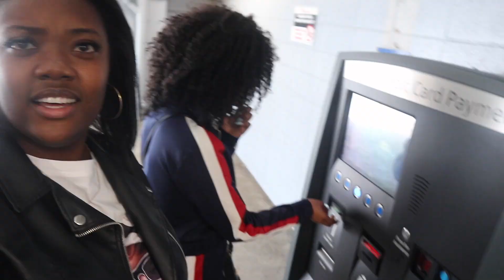A Day In The Life l Brunch With Besties + Hangover I Aretha Franklin Tribute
Hey Lovers!

Welcome to a day in my life! Watch as I get ready for the day while fighting a hangover! But still manage to make it through a full long Day!

S O C I A L  C U R I O S I T Y

Twitter:@triceyslife (I don't tweet much)
SnapChat: Patrice_Dance (I don't snap Much)

"Gains" Marissa Ford @marissafordofficial
"Lost Love" Lisa Cole @lisacolebass
"Take Whatever" Gloria Tells (Instrumental)
"Motor City 1" Anders Brothen